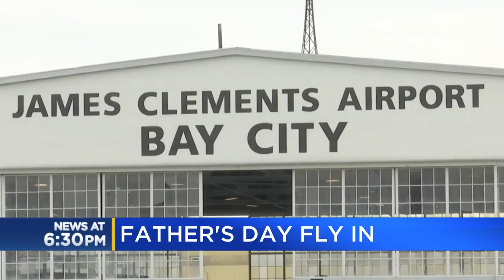Father's Day fly in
Dads were treated to a display of aviation skills at Bay City's James Clements Airport.